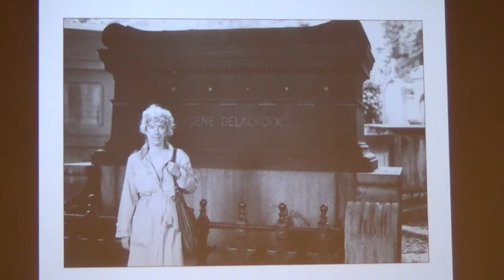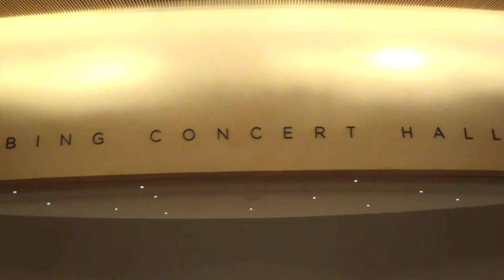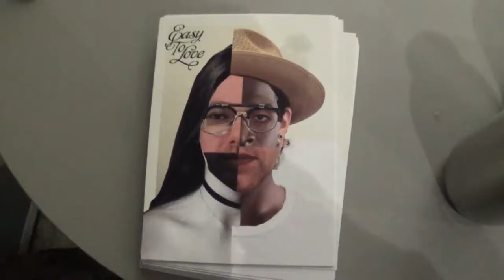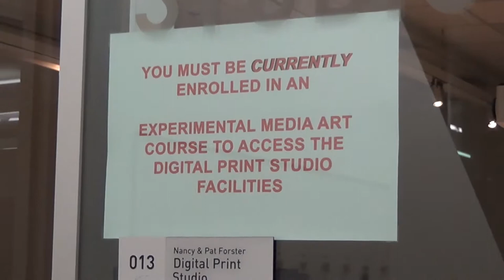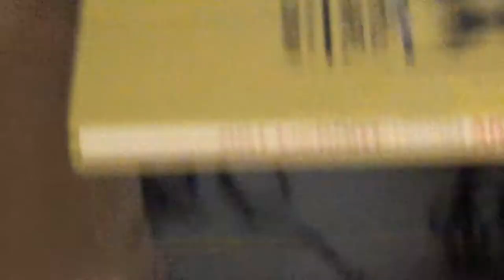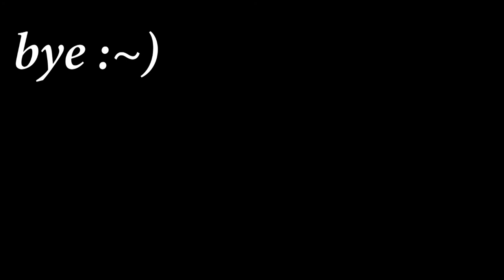EXPLORING STANFORD, ROBERTA SMITH, MFA CRIT